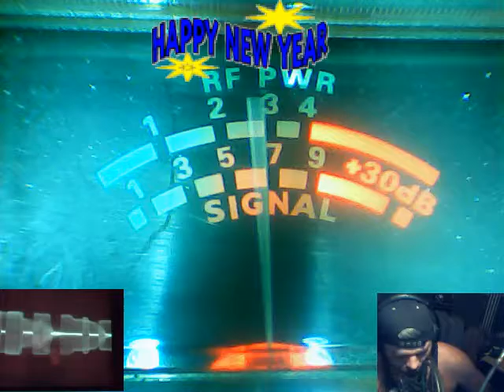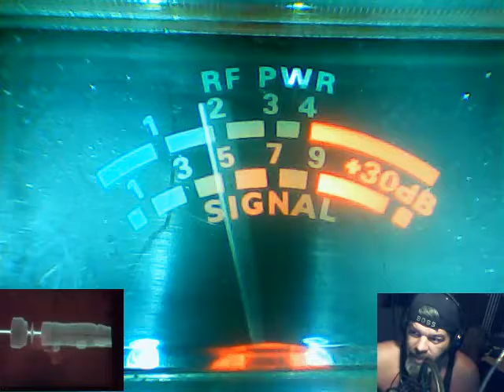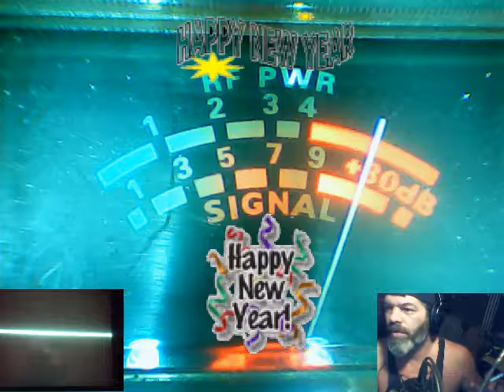Audioman288 & Audioman288 & HAPPY NEW YEARS EVE 12/31/2016